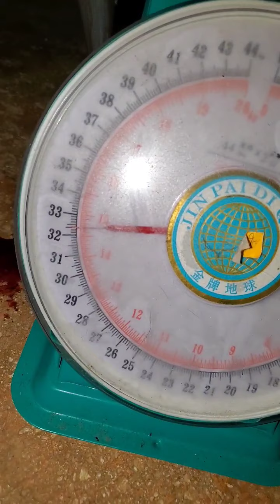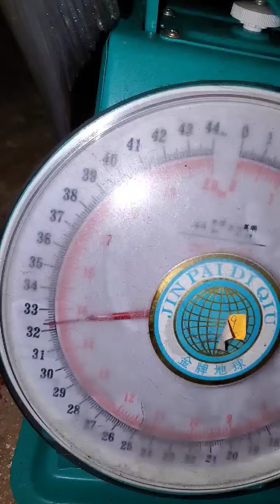Giant Trevaly 32 lbs | Tonights Catch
Royce the mamulan king!

32.5b lbs trevaly caught in Outer Cove Marina.